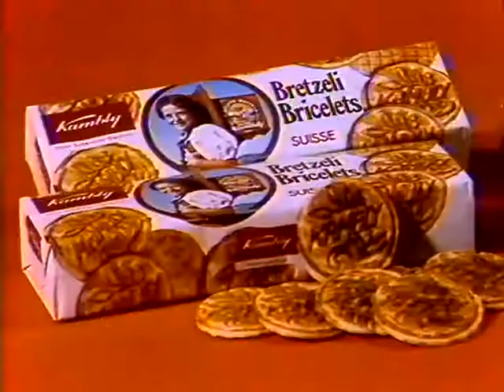Coop Mittwochstudio, Folge 149 vom 09. Juli 1980